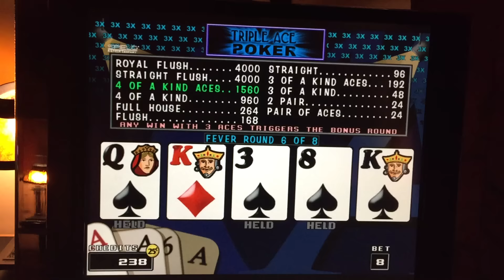Triple Ace Video Poker Slot Machine Bonus with Retrigger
Denomination - .25
Total Bet - $2 Max Bet